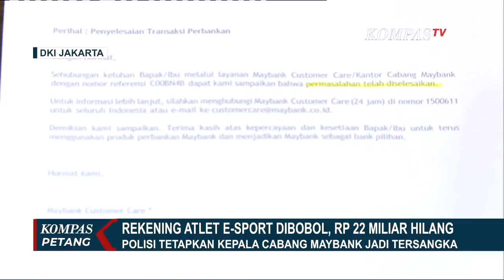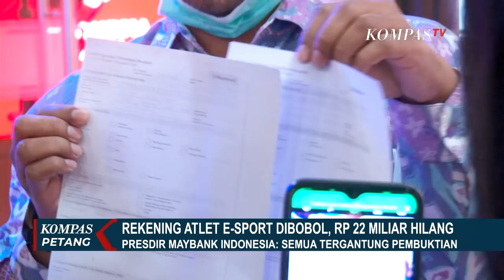Kepala Cabang Maybank Jadi Tersangka, Winda Earl: Rekening Koran Selama Ini Palsu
JAKARTA, KOMPAS.TV - Polri mengungkap kasus penipuan dan pembobolan rekening milik atlet e-sport, Winda Lunardi.

Uang yang hilang mencapai Rp 22 miliar. Polisi sudah menetapkan Kepala Cabang Maybank Cipulir, Jakarta Selatan, sebagai tersangka.

Winda mengaku sempat mengajukan keluhan ke pihak Maybank pada Maret lalu karena uang miliknya raib pada bulan Februari.

"Rekening koran yang selama ini kita dapet itu palsu. Kita tahu karena tepatnya Februari ini, karena mama saya mau menggunakan dana yang selama ini udah kita tabung selama 5 tahun, ketika mama saya cek, totalnya di tabungan dia sisa 17 juta kurang," kata Winda Lunardi.

Namun berselang waktu dua hari, pihak Maybank kembali mengirimkan surat balasan dengan keterangan "permasalahan telah diselesaikan".

Padahal uang tabungan milik Winda dan ibundanya masih hilang.

Winda juga mengaku memiliki bukti uang yang ia simpan sempat dikirim ke beberapa pihak yang tak dikenal.